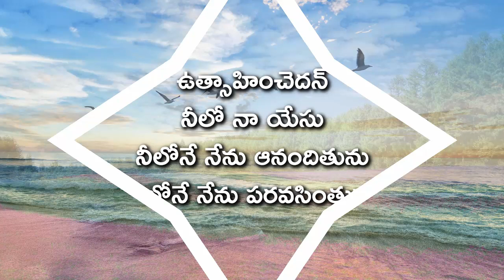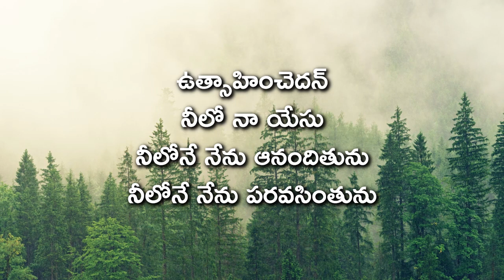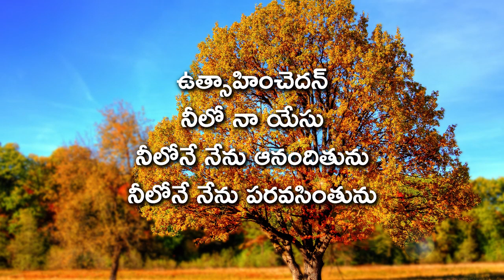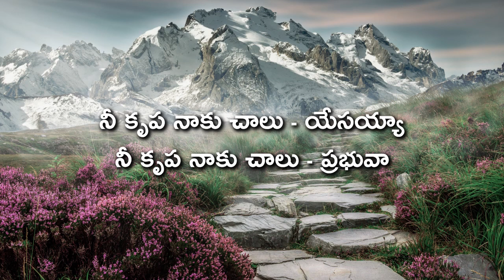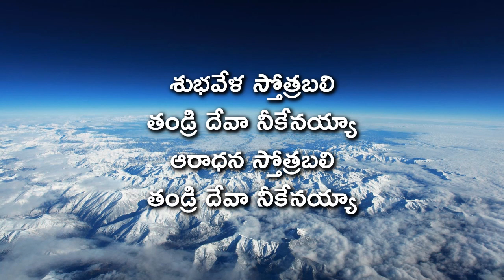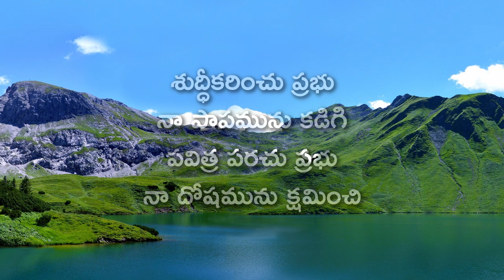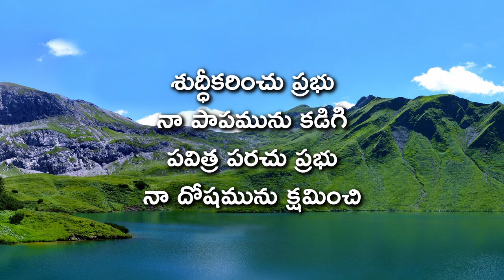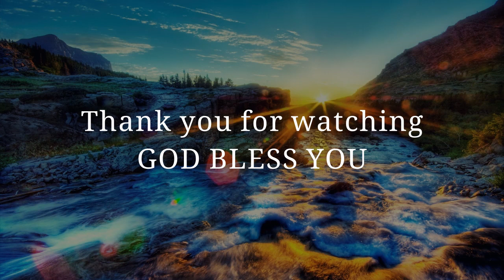Pr. A.P. Daniel | Sunday 29 March |Live Worship & Message| Victory Church | Nellore| SEE DESCRIPTION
We are glad to provide you this Sunday Service here.
You can call us or Whatsapp for prayers and counseling 24x7: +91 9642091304.

Message: 38:47
Jermaiah యిర్మియా 6;17 (39:38) [17మిమ్మును కాపుకాయుటకు నేను కావలివారిని ఉంచియున్నాను; ఆలకించుడి, వారుచేయు బూరధ్వని వినబడుచున్నది.౹ 18అయితే మేము వినమని వారనుచున్నారు; అన్యజనులారా, వినుడి; సంఘమా, వారికి జరిగిన దానిని తెలిసికొనుము.౹ 19భూలోకమా, వినుము; ఈ జనులు నా మాటలు వినకున్నారు, నా ధర్మశాస్త్రమును విసర్జించుచున్నారు గనుక తమ ఆలోచనలకు ఫలితమైన కీడు నేను వారిమీదికి రప్పించుచున్నాను.౹]
Mark మార్కు 1;15 (48:39) [15–కాలము సంపూర్ణమైయున్నది, దేవునిరాజ్యము సమీపించియున్నది; మారుమనస్సు పొంది సువార్త నమ్ముడని చెప్పుచు దేవుని సువార్త ప్రకటించుచు, గలిలయకు వచ్చెను.]
Heb హెబ్రీ 2;4 (51:58) [4ఇంత గొప్ప రక్షణను మనము నిర్ల క్ష్యముచేసినయెడల ఏలాగు తప్పించుకొందుము? అట్టి రక్షణ ప్రభువు బోధించుటచేత ఆరంభమై, దేవుడు తన చిత్తానుసారముగా సూచకక్రియలచేతను, మహత్కార్యములచేతను, నానావిధములైన అద్భుతములచేతను, వివిధము లైన పరిశుద్ధాత్మ వరములను అనుగ్రహించుటచేతను, వారితోకూడ సాక్ష్యమిచ్చుచుండగా వినినవారిచేత మనకు దృఢ పరచబడెను.]
Acts అపో 17;30 (54:22) [ఆ అజ్ఞానకాలములను దేవుడు చూచి చూడనట్టుగా ఉండెను; ఇప్పుడైతే అంతటను అందరును మారుమనస్సు పొందవలెనని మనుష్యులకు ఆజ్ఞాపించుచున్నాడు.౹]
1 Cor 1 కొరింథీ 15;3,4 (1:01:16) [అదేమనగా, లేఖనముల ప్రకారము క్రీస్తు మన పాపములనిమిత్తము మృతిపొందెను, సమాధిచేయబడెను,]
Proverbs సామెతలు 10;18 (1:08:39) [10యెహోవా నామము బలమైన దుర్గము.
నీతిమంతుడు అందులోనికి పరుగెత్తి సురక్షితముగానుండును.
11ధనవంతునికి వాని ఆస్తి ఆశ్రయపట్టణము
వాని దృష్టికి అది యెత్తయిన ప్రాకారము.]
1 Peter పేతురు 5;7 (1:13:20) [7ఆయన మిమ్మునుగూర్చి చింతించుచున్నాడు గనుక మీ చింత యావత్తు ఆయనమీద వేయుడి.౹]
Isaiah యెషయా 58;11 (1:14:54) [11యెహోవా నిన్ను నిత్యము నడిపించును క్షామకాలమున ఆయన నిన్ను తృప్తిపరచి నీ యెముకలను బలపరచునునీవు నీరు కట్టిన తోటవలెనుఎప్పుడును ఉబుకుచుండు నీటి ఊటవలెను ఉండెదవు.]
Psalms కీర్తనలు 37;19 (1:17:04) [19ఆపత్కాలమందువారు సిగ్గునొందరు కరవు దినములలో వారు తృప్తిపొందుదురు. 20భక్తిహీనులు నశించిపోవుదురు యెహోవా విరోధులు మేతభూముల సొగసును పోలి
యుందురు అది కనబడకపోవునట్లువారు పొగవలె కనబడక పోవుదురు.]
Psalms కీర్తనలు 37;25 (1:18:34) [5నేను చిన్నవాడనై యుంటిని ఇప్పుడు ముసలివాడనై యున్నాను
అయినను నీతిమంతులు విడువబడుట గానివారి సంతానము భిక్షమెత్తుట గాని నేను చూచి యుండలేదు.]
John యోహాను 3;17 (1:19:41) [17లోకము తన కుమారుని ద్వారా రక్షణ పొందుటకేగాని లోకమునకు తీర్పు తీర్చుటకు దేవుడాయనను లోకములోనికి పంప లేదు.౹ 18ఆయనయందు విశ్వాసముంచువానికి తీర్పు తీర్చబడదు; విశ్వసింపనివాడు దేవుని అద్వితీయకుమారుని నామమందు విశ్వాసముంచలేదు గనుక వానికి ఇంతకుమునుపే తీర్పు తీర్చబడెను.౹ 19ఆ తీర్పు ఇదే; వెలుగు లోకములోనికి వచ్చెను గాని తమ క్రియలు చెడ్డైవెనందున మనుష్యులు వెలుగును ప్రేమింపక చీకటినే ప్రేమించిరి.౹]
Metthew మత్తయి 3;12 (1:22:59) [12ఆయన చేట ఆయన చేతిలో ఉన్నది; ఆయన తన కళ్లమును బాగుగా శుభ్రము చేసి గోధుమలను కొట్టులోపోసి, ఆరని అగ్నితో పొట్టును కాల్చివేయునని వారితో చెప్పెను.]
Eph ఎఫెస్సీ 2;6 (1:24:28) [6క్రీస్తుయేసునందు ఆయన మనకు చేసిన ఉపకారముద్వారా అత్యధికమైన తన కృపామహదైశ్వర్యమును రాబోవు యుగములలో కనుపరచునిమిత్తము,]
Prayer: 1:29:52